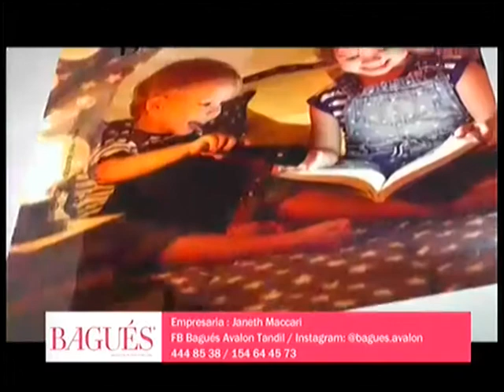Micro Bagués Avalon Tandil